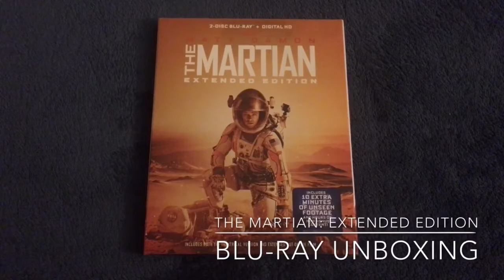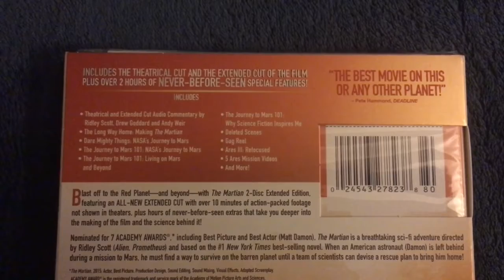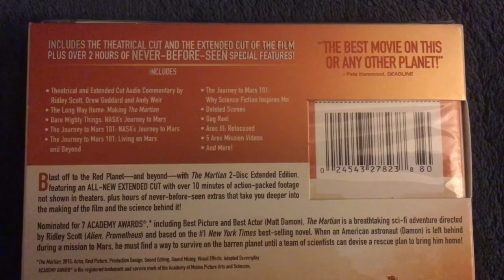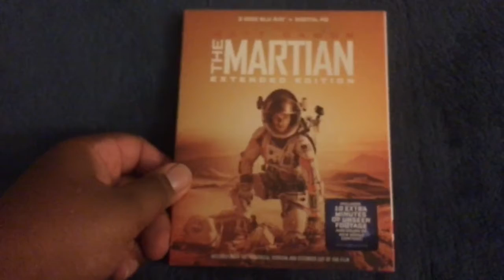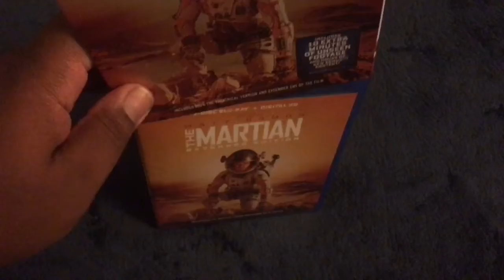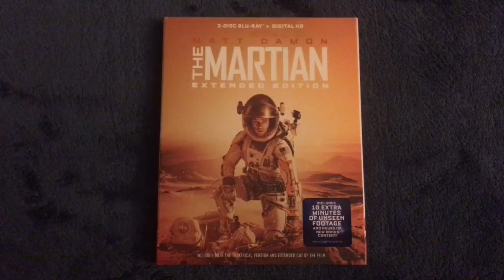The Martian: Extended Edition Blu-ray Unboxing [Filmed in 4K]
Hope everyone enjoys this Blu-ray unboxing of the extended edition of The Martian.